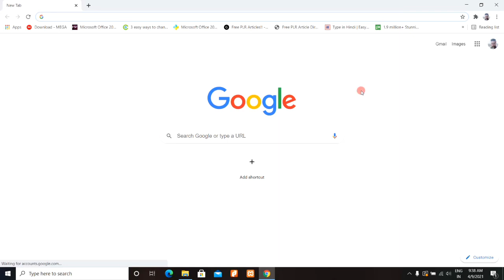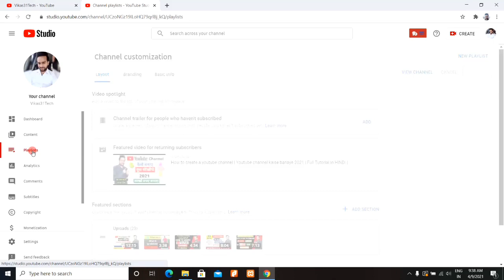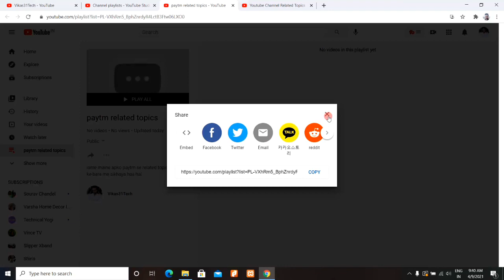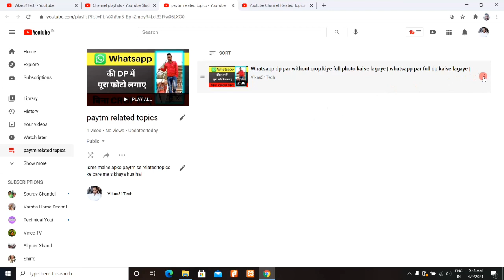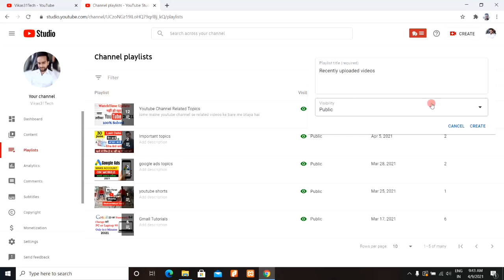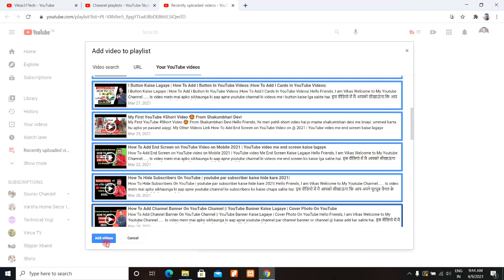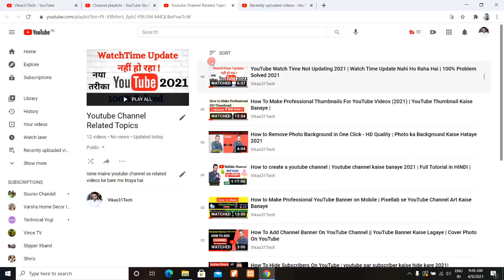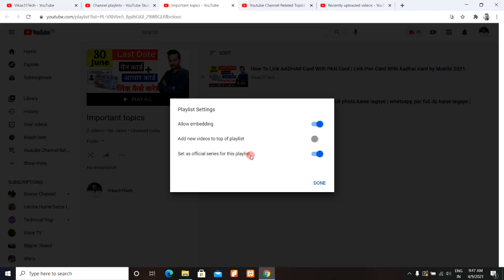How to Create Playlist on YouTube | Youtube Playlist Settings 2021 | Increase YouTube Views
Is video me mai apko sikhaunga ki aap apne youtube channel par PLAYLIST kaise bana sakte hai aur views ko increase karne ke liy konsi setting karte hai.

इस वीडियो में मै आपको सीखाऊंगा  की आप अपने यूट्यूब चैनल पर प्लेलिस्ट कैसे बना सकते है और व्यूज को इनक्रीस करने के लिए कोनसी सेटिंग करते है |